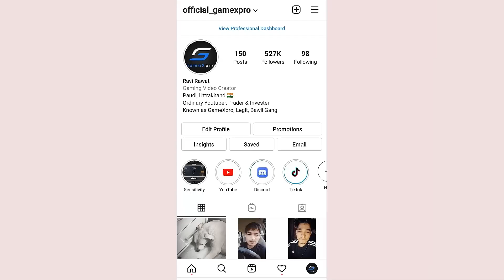🤬 Reason behind i hate Camping in Pro lobby - Intence situation begins - gamexpro